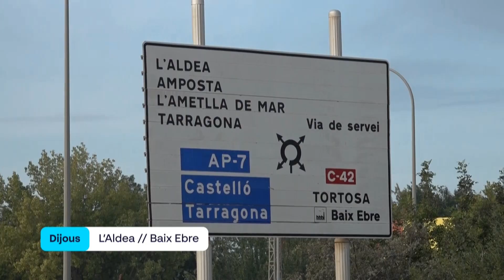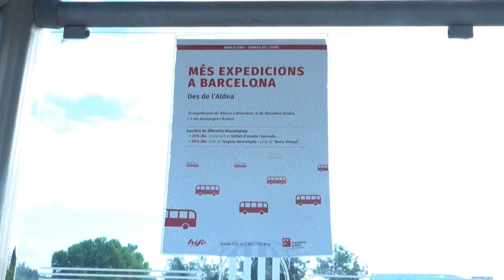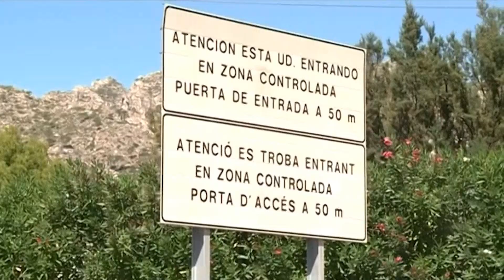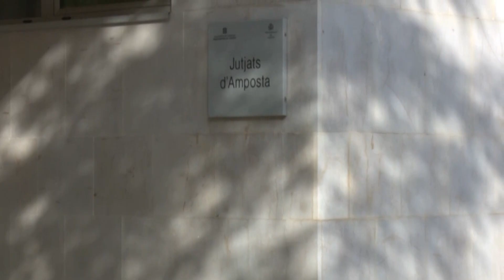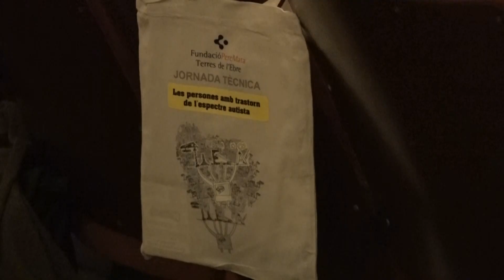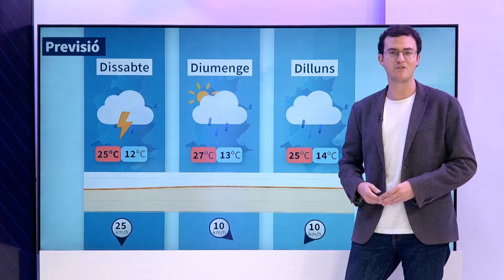L'Ebre al Dia. L'Informatiu del dijous 24 d'octubre